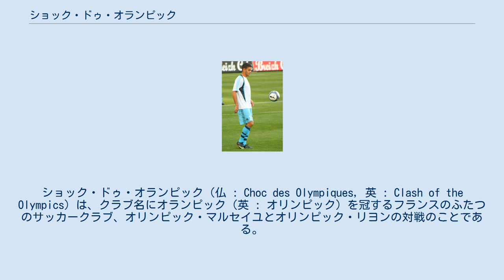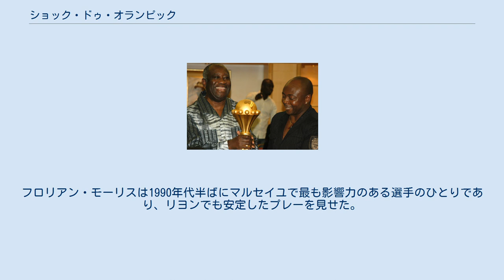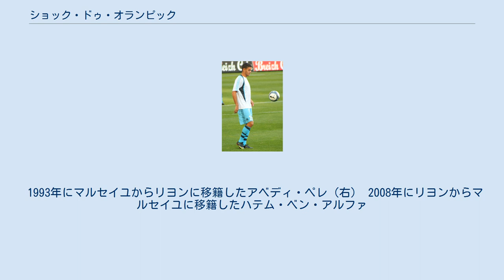ショック・ドゥ・オランピック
ショック・ドゥ・オランピック（仏 : Choc des Olympiques, 英 : Clash of the Olympics）は、クラブ名にオランピック（英 : オリンピック）を冠するフランスのふたつのサッカークラブ、オリンピック・マルセイユとオリンピック・リヨンの対戦のことである。
フランスの有力なテレビ局であるCanal+はこの対戦をスペインのエル・クラシコ（レアル・マドリードとFCバルセロナの対戦）になぞらえてオランピコ(Olympico)と表現している。
 ル・クラスィク（マルセイユ対パリ・サンジェルマンFC）とは異なり、ライバル意識が暴力沙汰に結びつくことはないが、ダービーの結果は選手・監督・サポーター・会長同士のヒエラルヒーにつながる。
両クラブ間でリーグ・アン優勝が争われることも多く、リーグ・アンで4連覇以上した経験があるのはマルセイユ（2度）、リヨン、ASサンテティエンヌ、パリ・サンジェルマンの4クラブだけである。
 1945年9月23日の初対戦は1-1の引き分けに終わった。
1970年代までにディヴィジョン・アン（リーグ・アンの前身）で4度優勝しているマルセイユに対して、リヨンはディヴィジョン・ドゥ（2部、リーグ・ドゥの前身）に在籍することも多く、両者の間には明確な実績の差があったが、1986年にはジャン＝ミシェル・アウラスがリヨンの会長に就任してチーム強化に乗り出し、両者のライバル意識はいっそう強くなった。
1988-89シーズンにはマルセイユが17シーズンぶりにリーグ優勝し、1993-94シーズンまで5連覇を果たしたが、ベルナール・タピの八百長スキャンダルにより最後のシーズンのタイトルは剥奪され、ディヴィジョン・ドゥ降格処分が下された。
なお、マルセイユは1990-91シーズンに本拠地スタッド・ヴェロドロームでリヨンを7-0の大差で下しており、1992-93シーズンにはUEFAチャンピオンズカップで優勝している。
マルセイユのディヴィジョン・アン復帰後の1996-97シーズンには、リヨンが本拠地スタッド・ジェルランでマルセイユを8-0の大差で下して6シーズン前の雪辱を遂げた。
この勝利は現在でもダービーでの最大得点差勝利記録として残っている。
リヨンは2000年代にフランスサッカー界を支配し、マルセイユの4連覇を凌ぐリーグ戦7連覇を果たした。
 リヨンは1989年にディヴィジョン・アン（1部）復帰を決めた新興クラブであり、マルセイユはこのシーズンのUEFAチャンピオンズカップで決勝進出を果たすことになる強豪クラブであった。
1991年1月13日にヴェロドロームで行われたダービー（マルセイユ 7-0 リヨン）で、フランス代表のエリック・カントナとジャン＝ピエール・パパン、ガーナ代表のアベディ・ペレなど強力な攻撃陣を擁するマルセイユは、このダービー史上最大となる7点差を付けてリヨンに勝利した。
なお、この試合でリヨンを指揮していたのは指導者としての経歴の浅いレイモン・ドメネクであった。
1996-97シーズンの最終節に組まれたダービー（リヨン 8-0 マルセイユ）では、1分のアラン・カヴェリアの得点でリヨンが早々に先制した。
その後、リヨンは怒涛の攻撃で27分間に6点を奪い、ハーフタイムまでにリヨンが7-0とリードした。
54分にはリュドヴィク・ジュリがハットトリック達成となる8点目を決め、リヨンがダービー史上最大差記録を塗り替えて勝利した。
 マルセイユは2006-07シーズン開幕からの9試合で1敗しかせず、自信を持って2006年10月22日のダービー（マルセイユ 1-4 リヨン）に臨んだ。
しかし、20分にリヨンのジュニーニョ・ペルナンブカーノが直接フリーキックを決めて先制し、後半開始すぐには18歳のカリム・ベンゼマが追加点を決めた。
70分にはマルセイユのアビブ・バモゴが1点を返したが、その後のマルセイユは反撃よりもさらなる失点を防ぐ道を選び、ホームのサポーターからブーイングを浴びた。
78分にはジュニーニョが再び直接フリーキックでゴールネットを揺らし、その3分後にはキム・シェルストレームが駄目押しの4点目を決めた。
敵地ヴェロドロームでリヨンが4-1で勝利するのは、2003年11月以来2度目であった。
 2007年1月31日、両者はクープ・ドゥ・フランスラウンド16（マルセイユ 2-1 リヨン）で対戦し、18分にリヨンのクリスがフリーキックをヘディングシュートして...